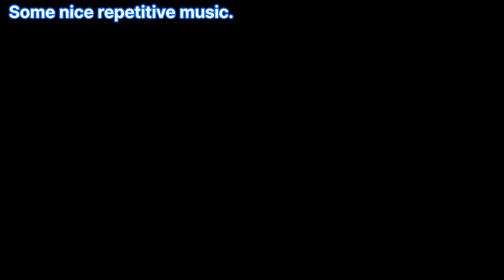クラゲの回遊Ⅲ（Jellyfish Migration）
なんかいい感じの繰り返し音楽
Some nice repetitive music.

このチャンネルでは、心を落ち着かせる音楽をアップしています。
音楽にはリラクゼーション効果があり、悪い気持ちを取り除くのに役立つので、不安、ストレス、または不眠症に対して理想的です。
This channel uploads calming music.
Music has a relaxing effect and is ideal for anxiety, stress, or insomnia as it helps to get rid of bad feelings.

【クラゲアイテム】
クラゲに関するグッズを扱っています。

穏やかな自然が見える睡眠音楽

Kevin Burnellによる映像
Ashot Danielyanによる音楽